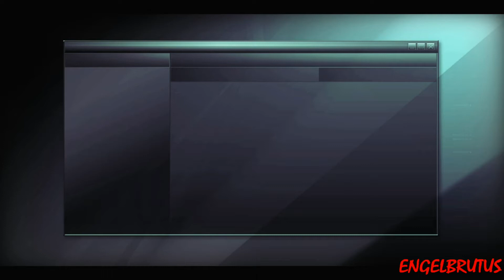Splinter Cell Double Agent PC Gameplay Mission 3 - JBA HQ Part 1/2/2